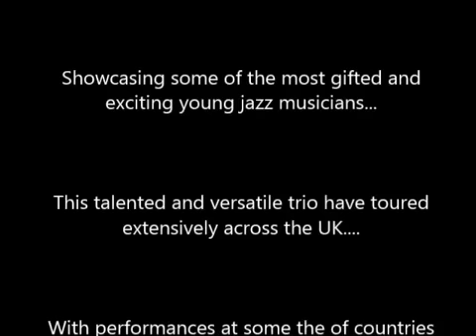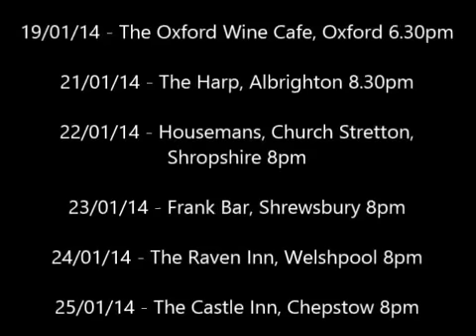Introducing The Amazing - "Holder, Barnes & Moore"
Showcasing some of the most gifted and exciting young jazz musicians in the UK, this talented and versatile trio featuring Ben Holder (Gypsy Fire, BHQ) violin,  Will Barnes (Inspector Gadjo, Gypsy Fire) guitar and Tom Moore on double bass, are skilled beyond their young years. These three gifted musicians have toured extensively across the UK with performances at some the of countries top venues including the world famous "Ronnie Scott's" jazz club. With all this talent in one band you will be introduced to Hot Club "Django" style with individual virtuosos melding their talents for an evening of the hottest Gypsy Jazz this side of Paris.